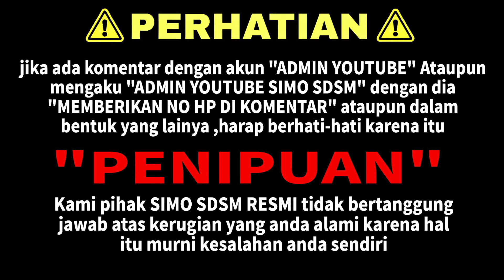CARA MELIHAT KHODAM PENDAMPING PASTI BERHASIL ‼️